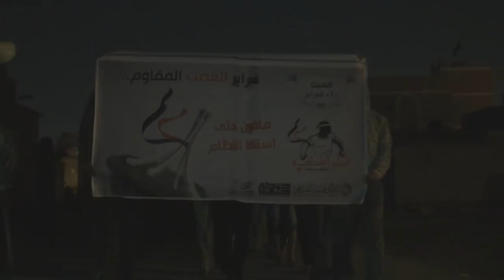مسيرة في النويدرات عشية الذكرى الثالثة للثورة في البحرين 13/2/2014 Bahrain